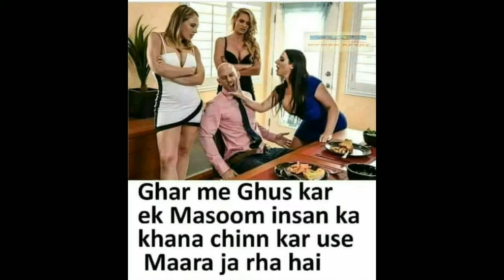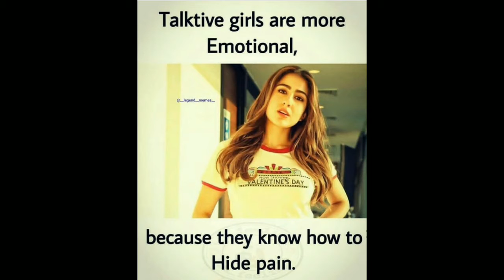Only Legend People will Understand | Legend Memes | Popular Fusion Memes